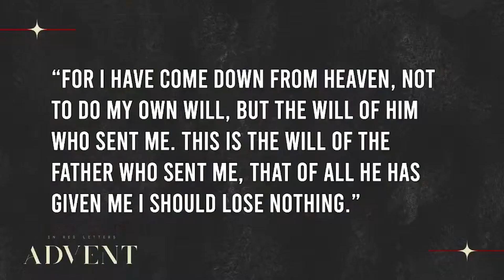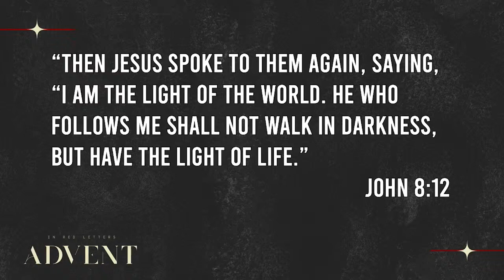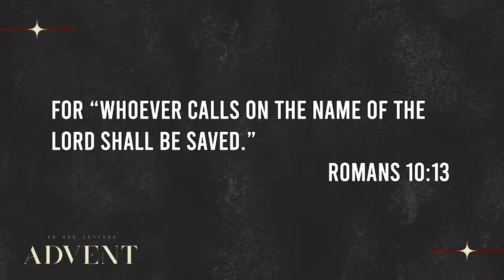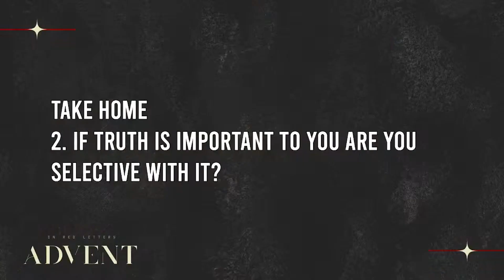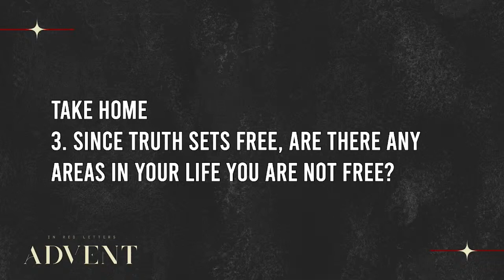"I've Come To Bear Witness to the Truth - Jesus" | John 18:37-38 | Pastor Henry Lundy